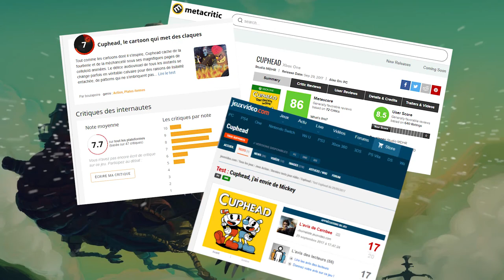La Chronique - Cuphead, Difficulté Injustifiée & Excuse de l'Aspect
N'oubliez pas de déroulé la description pour les crédits ;)

Aujourd'hui on se retrouve pour parler de Cuphead et de ce qu'il avait a dire pour moi sur le jeu vidéo, c'est-à-dire la difficulté et une certaine appréciation du titre en prenant en compte principalement son aspect.

J'ai mit un petit moment à écrire cette Chronique, car je n'arrivait pas à voir clairement ce que je voulais dire par l'excuse de l'aspect.

N'oubliez pas d'allé voir si ça vous intéresse la critique complète que j'ai fait de Cuphead sur SensCritique à cette adresse

Voilà, j'espère que ça vous aura plu, c'est un format qui reviendra très souvent car j'aime beaucoup tous ce qui est théorie du jeu vidéo.

Sur ce à al prochaine pour une nouvelle vidéo :D
Des Bisous !!!

Tout les droits vont aux créateurs de Cuphead : MDHR Studio